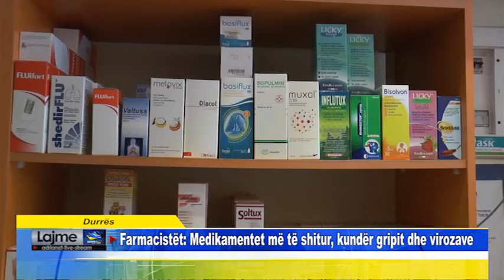Durrës Farmacistët Medikamentet më të shitur, kundër gripit dhe virozave